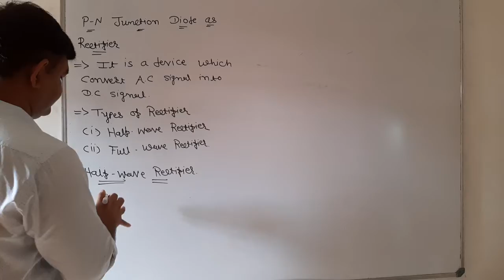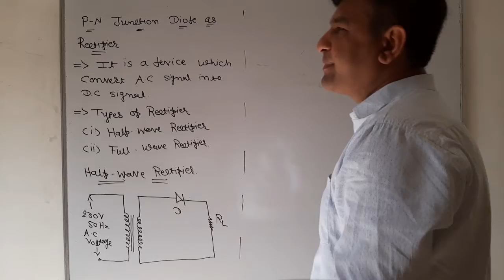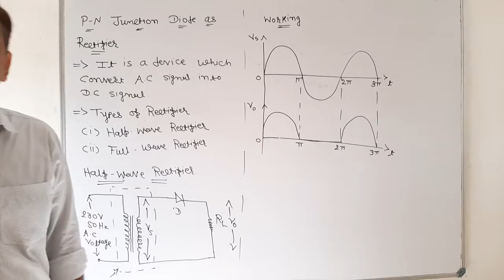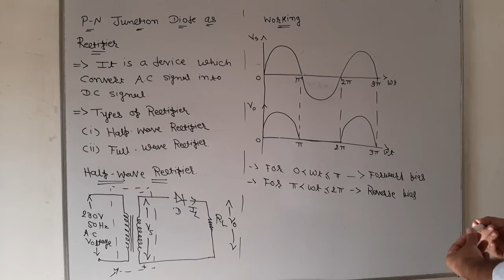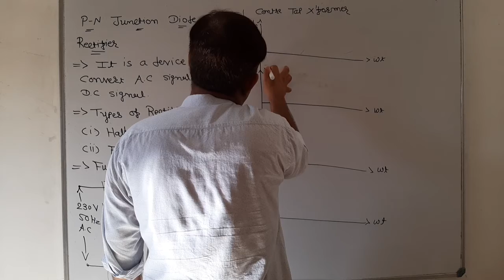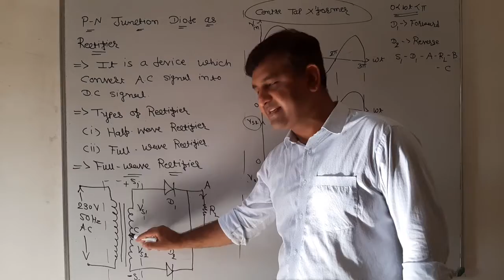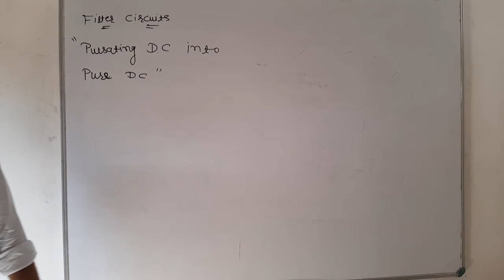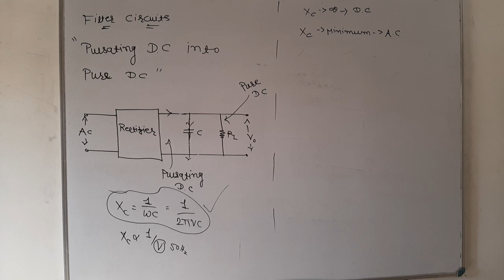Semi 5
Semiconductor